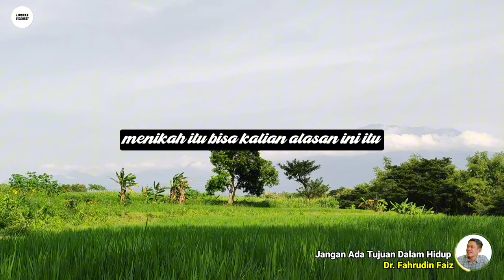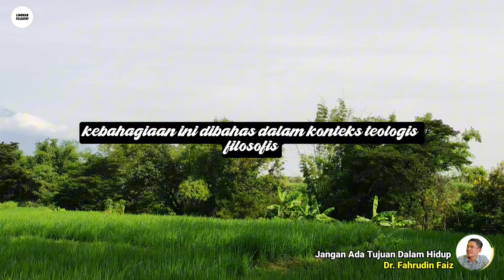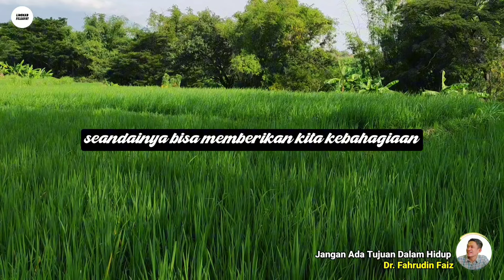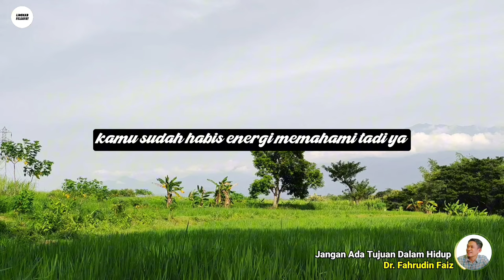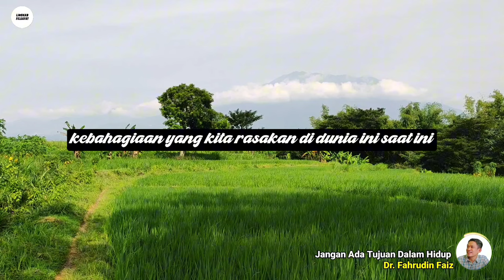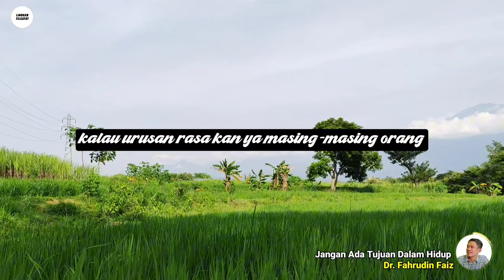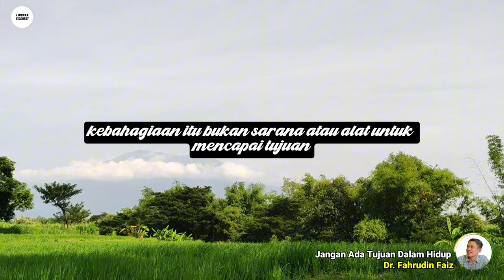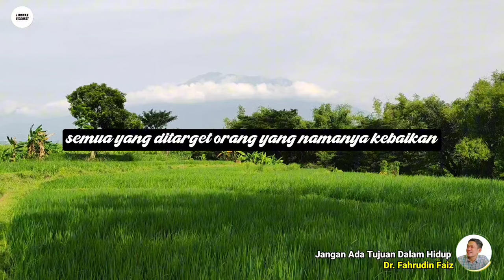Jangan Ada Tujuan Dalam Hidupmu, Jika Ingin Bahagia | Ngaji Filsafat | Dr. Fahrudin Faiz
Ngaji Filsafat Bersama Dr. Fahrudin Faiz : Jangan Ada Tujuan Dalam Hidupmu, Jika Ingin Bahagia